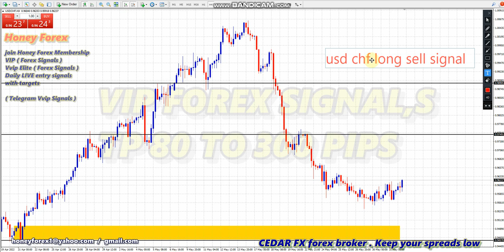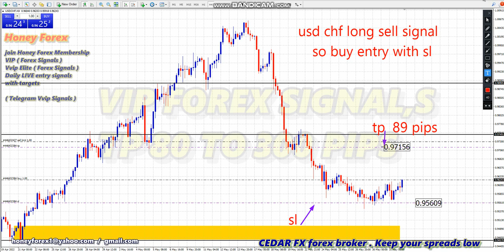usdchf Trade With honeyforex Weekly Daily H4 H1 Forex Forecast Forex Analysis